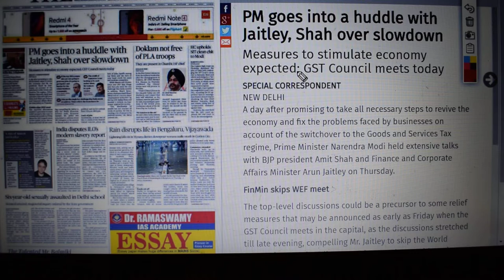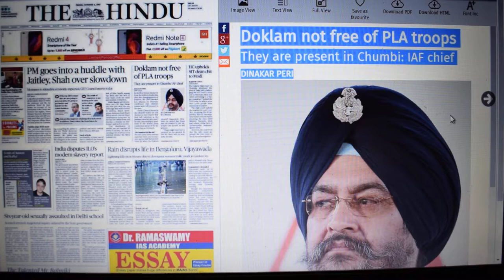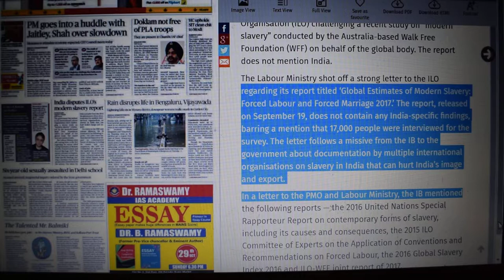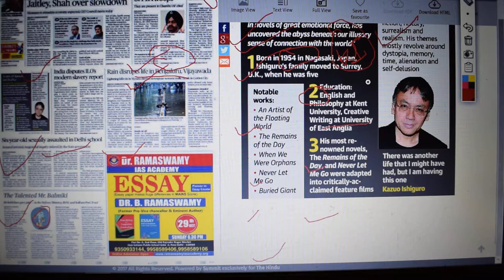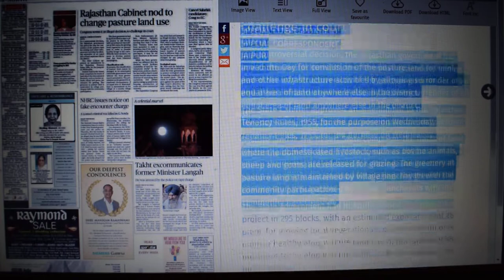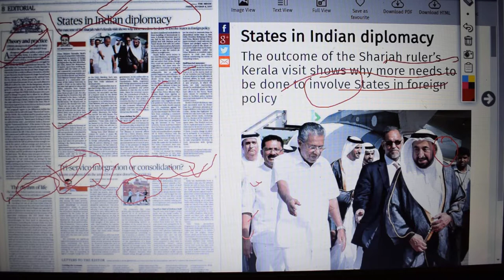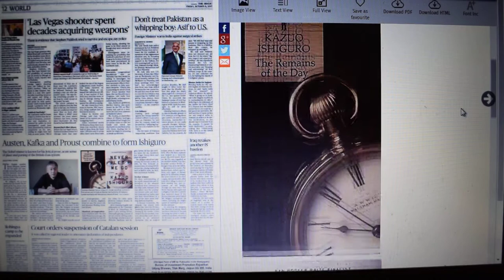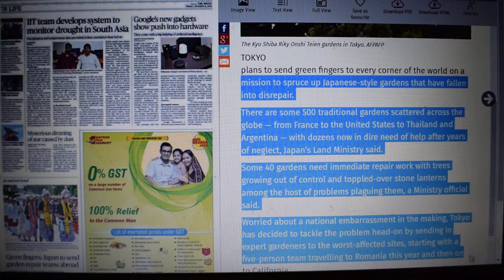[ENGLISH_THE HINDU]6_October 2017-The Hindu Editorial News Paper Analysis-[UPSC/SSC/IBPS]_2017:-IST